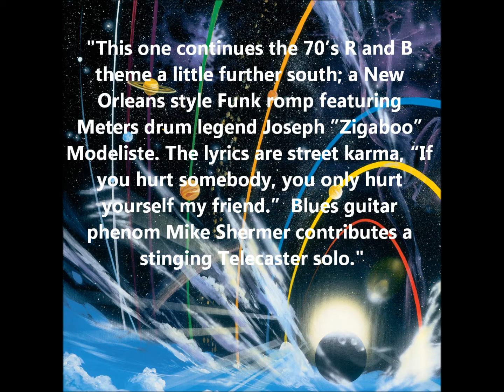Dale Ockerman Project - Only Hurt Yourself (featuring Will Russ, Mike Schermer)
Artist: Dale Ockerman Project
Album: A Peace Of My Mind

Genre: R&B / Soul, Pop /Rock, Gospel

What Offbeat Magazine, New Orleans says about "A Peace Of My Mind" ~
 "There's a lot to like, beginning with some wonderfully made music. Well-produced, well performed , it's polished and pleasurable to listen to. Ockerman's cadre of musicians deliver the funk convincingly, laying down a groove that's decidedly New Orleans- influenced, perhaps due to the strong presence of Big Easy native Joseph "Zigaboo" Modeliste, who performs on several tracks. Solos are plentiful and strong.

Track List
1. Cookie Jar
2. Intuitive
3. Expect Your Miracle
4. Only Hurt Yourself
5. Just Let Go
6. Blues for Mother Nature
7. Lucky
8. Fish [Instrumental]
9. Flame Burning
10. Iguana in the Suana [Instrumental]
11. Judgment Day [Badlands Lullaby]
12. Don't Be Givin' Up

YOU ONLY HURT YOURSELF- ( Dale Ockerman)
Vocal- Will Russ
Harmony Vocals- Tammi Brown- Connie Troupe- Will Russ- Dale Ockerman
Drums- Zig Modeliste
Bass- Mike Millwood
Guitars- Mike Schermer- Donny Caruth- Mike Millwood- Matt Heulitt- Dale Ockerman
Rhodes- Dale Ockerman
Solo Guitar- Mike Schermer